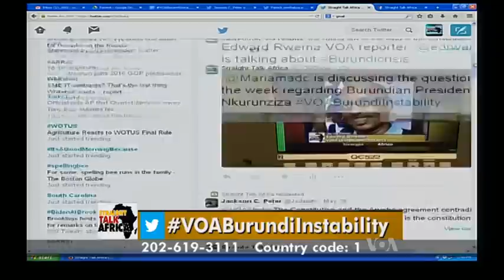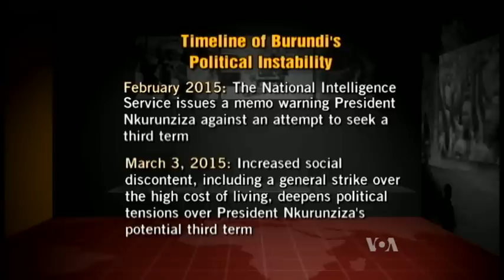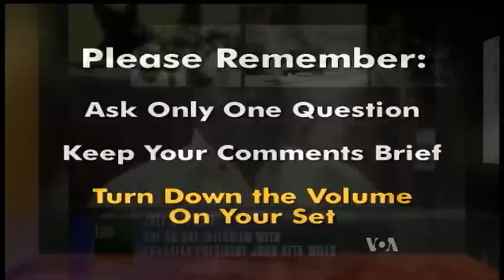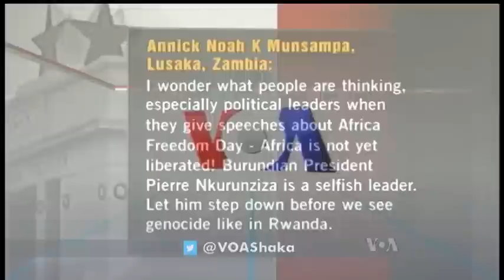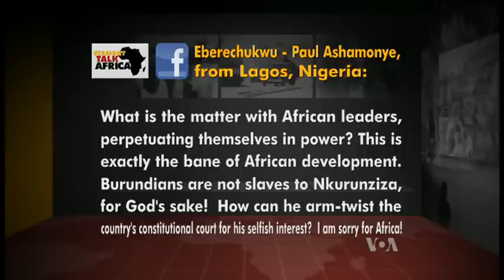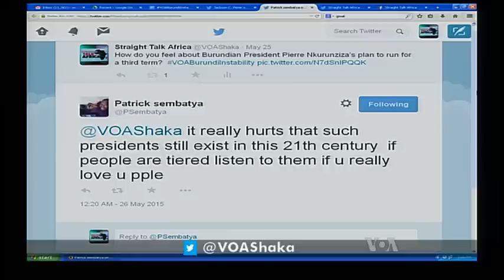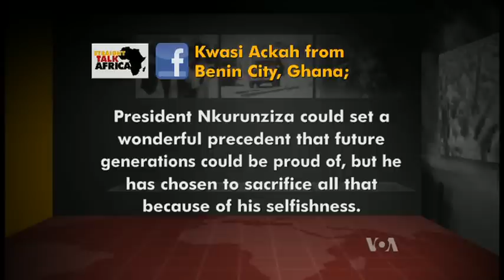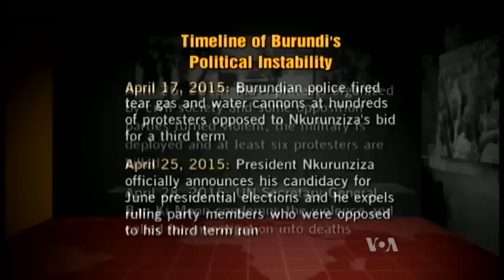Straight Talk Africa Wed. May 27, 2015 Political Crisis in Burundi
Host Shaka Ssali and his guests examine the regional implications of Burundi’s political instability.
VOA Reporter: Edward Rwema, VOA Central Africa Service via Phone: Bujumbura, Burundi
Washington Studio Guests: John Manirakiza, Member of Burundian Diaspora & Independent International Development Consultant and Rev. Aniedi Okure, OP, Ph.D.,  Africa Faith and Justice Network Executive Director & Catholic University of America’s Institute for Policy Research & Catholic Studies Fellow